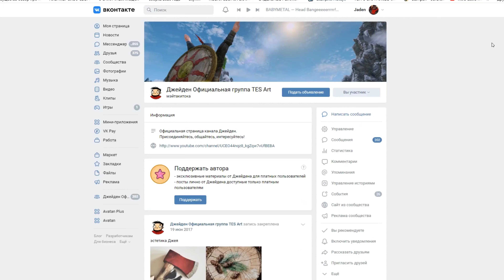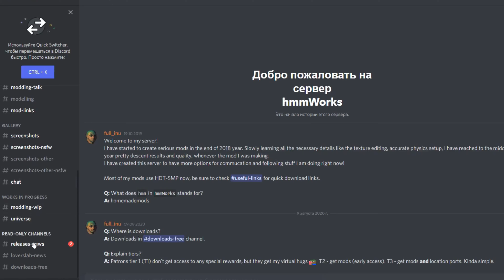Топ 10 Лучших Брони Скайрима Моды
Все части выпуска по броне ниже в списке:
💝Где скачать сборку Skyrim ULTIMA на русском?

Переделка эбонитовой брони для женских персонажей скайрима  Reshaped Ebony Armor SE (Official) - CBBE Bodyslide (требуются дополнительные моды смотрите описание мода)
Чемпион Шеогората - Доспехи и оружие в Скайриме: Чемпион Шеогората - Доспехи и оружие